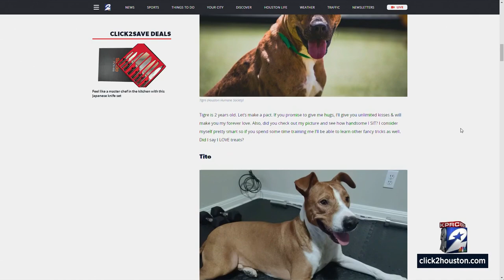KPRC 2 Pet Project: Meet Peacock!